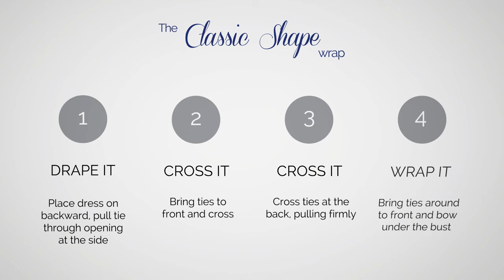Flipit Wrap Dresses by Annah Stretton - Flipit 'Classic' Wrap dress style how to tutorial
Watch an Annah Stretton stylist show you how to achieve a Classic Wrap style using the designer fashion Flipit wrap dresses by Annah Stretton. This amazing reversible multi-wear dress features two distinctly different sides and over 10 ways to wrap- perfect for bridesmaids, mother of the bride, wedding guests, prom dresses, they suit any event or occasion!